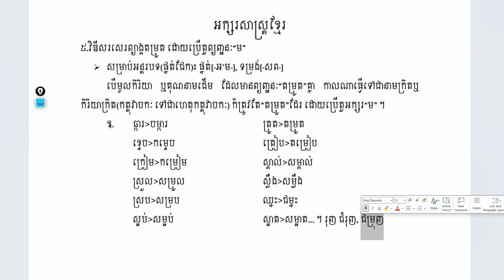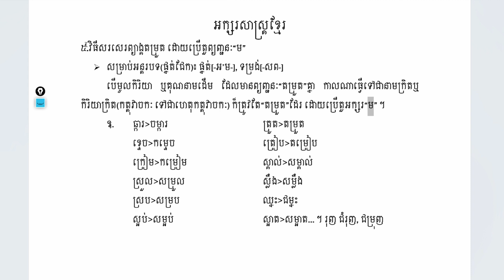៥. អក្សរសាស្ត្រខ្មែរទូទៅ! វិធីកម្លាយនាមក្រិតដោយមានព្យាង្គតម្រួត/Rien_Pali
សូមស្វាគមន៍មកកាន់ Rien Pali Channel
យើងខ្ញុំ នឹងចែករំលែកនូវចំណេះដឹងនិងទស្សនៈអប់រំផ្សេងៗ ជូនអស់លោកអ្នក រួមមាន៖
ក.​ការសិក្សាភាសាសាស្ត្រ(ខ្មែរ បាលី សំស្ក្រឹត)
ខ.សាសនវិចារណ៍
គ.គណិតសាស្ត្រសម្រាប់កម្រិតពុទ្ធិកបឋមសិក្សា
ឃ. គតិអប់រំនិងបរិបទសង្គម ។